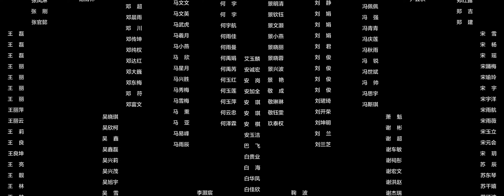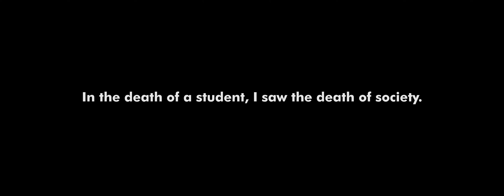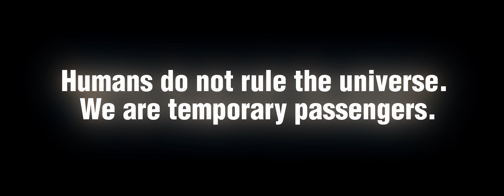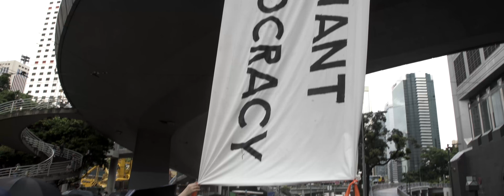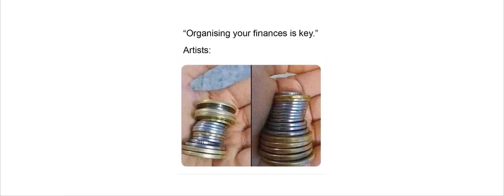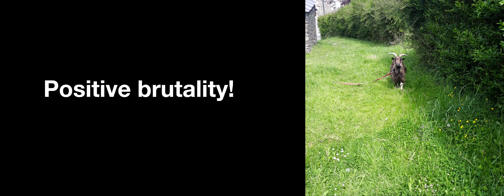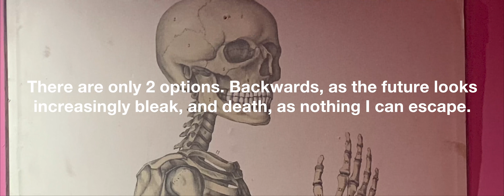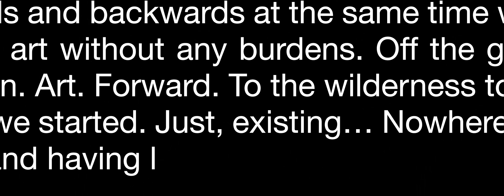CIRCA 2021: ANNIVERSARY SPECIAL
In the lead up to COP26, CIRCA dedicated its global art and culture platform to a month-long public investigation of the urgent question ‘WHERE DO WE GO FROM NOW?’,

After receiving over 1,000 responses, this film was created by Motion Principles featuring key responses from members of the publicans world leading artists, activists and thinkers including Ai Weiwei, Marina Abramović, Katharine Hamnett, Nikita Gale and Tom Whyman amongst others.